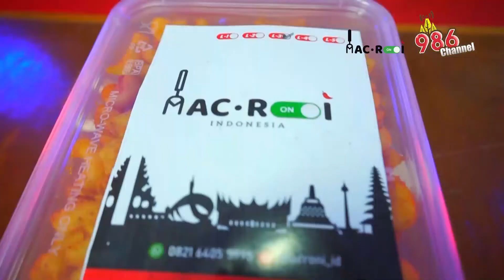WAKTUNYA MAKAN - Macroni Dadakan (Macroni_id)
Lokasi :
📍Trikora No 26 Sebrang Sebrang @segelasduren
📍Gg Banjar Poros Samping Batagoreneng